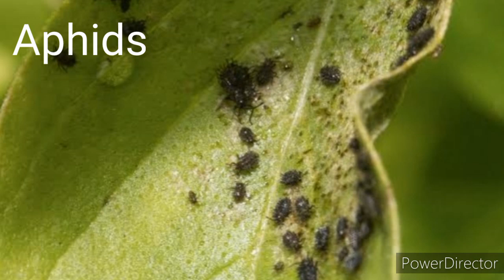How to grow Healthy & Bushy Tulasi/Tulasi Plant Care Secret Tips/Fertilizer for Tulasi Plant.